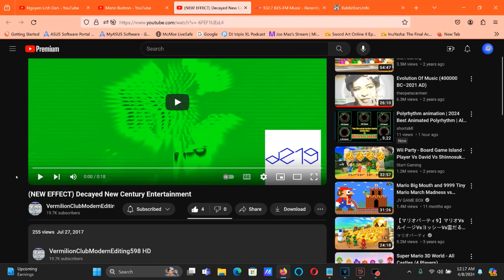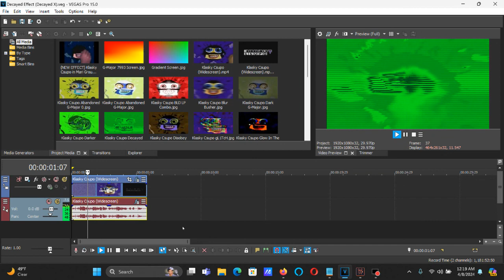How To Make Decayed Effect (Decayed X) On Vegas Pro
How To Make Decayed Effect (Decayed X):

(VideoFX)

1st: TV Simulator - TV Look (Line Sync: 0.7500/Decayed Effect (Decayed X))

After choosing "TV Look", let's customize one adjustment below.

2nd: Light Rays - Intense Light Rays

3rd: Channel Blend - Green Only

4th: Color Curves - Infrared

(AudioFX)

1st: ExpressFX Delay - Robot (Delay: 1,000.0)

Delay (0.0 to 1,000.0): 1,000.0

2nd: ExpressFX Chorus - [Sys] Wacky 4

3rd: ExpressFX Delay - [Sys] Robot

Effect by VermilionClubModernEditing598 HD

(NEW EFFECT) Decayed New Century Entertainment

How to make Decayed X